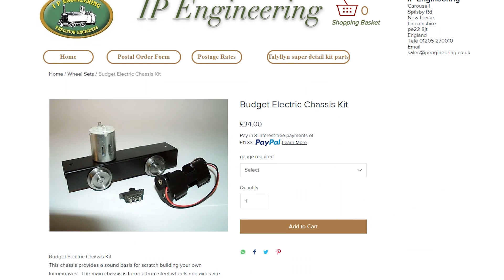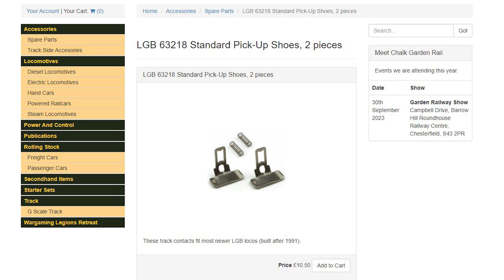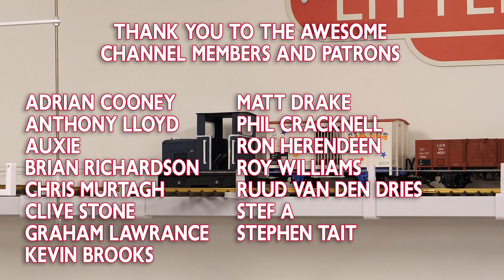3D Printed G Scale Shunter | DIY Project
A quick overview of my 3D printed G scale (45mm gauge) shunter which is a remixed model from Thingiverse.

Non 3D Printed Parts:
MR137ZZ Bearings
MR84ZZ Bearings
Rubber bands
Clear acrylic
Self Tapping Screws
Non Self Tapping Screws
Steel axel
Phosphor bronze strip
LGB pickups
Spray Paint
Black Filament
White Filament

00:00 Introduction
01:26 Non 3D Printed Parts
01:53 Construction Overview
03:22 Summary